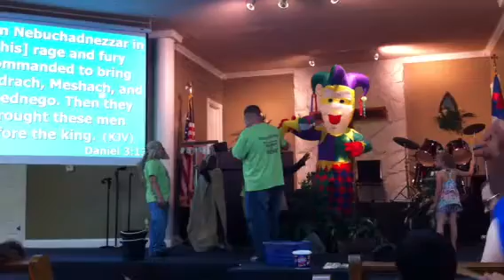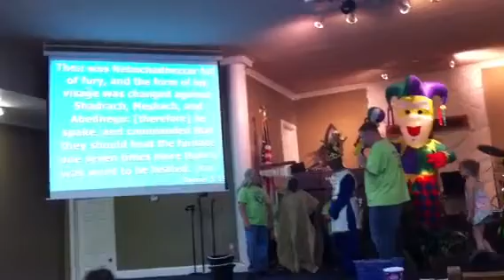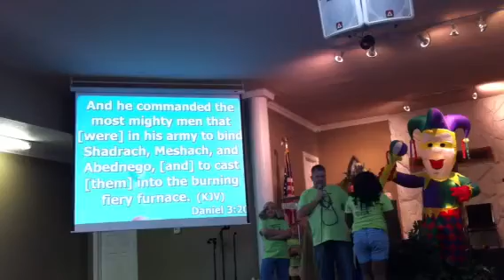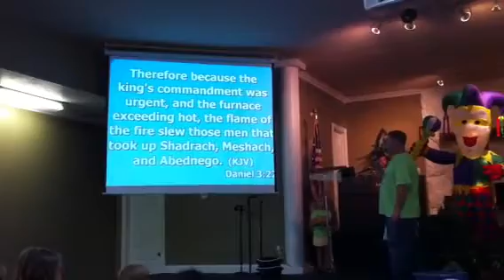Our God is Greater, Part 2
Super Sunday Sermon from 05-20-12, Our God is Greater